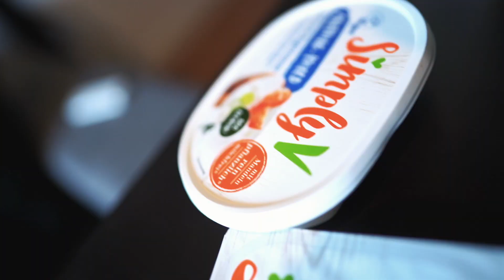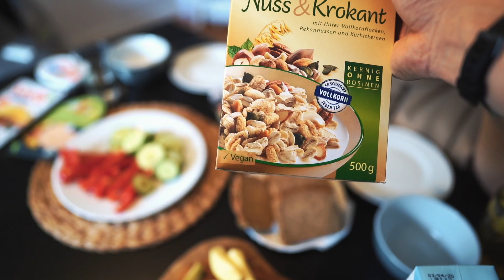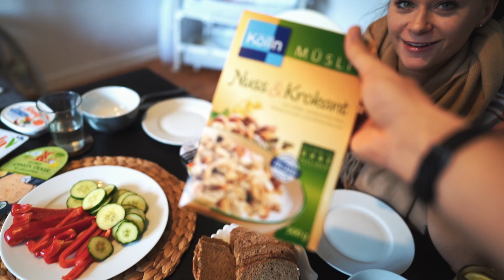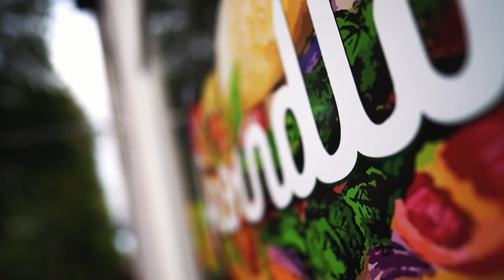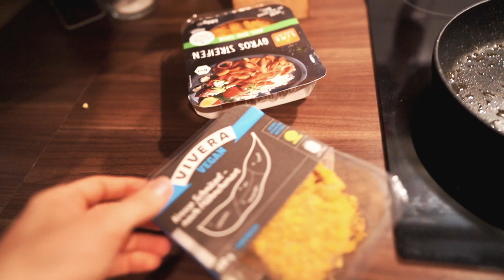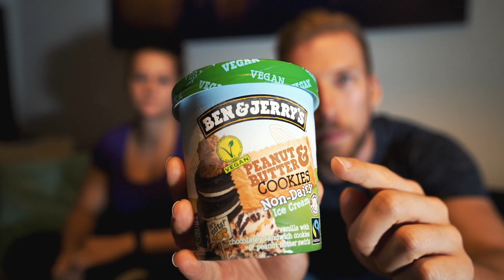ICH ESSE 1 TAG VEGAN MIT SCHWANGEREN FREUNDIN